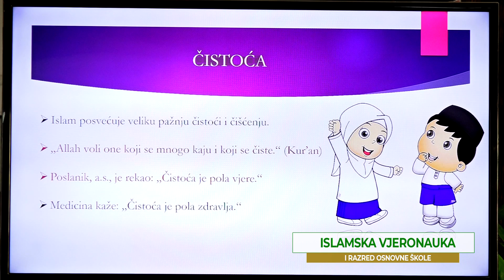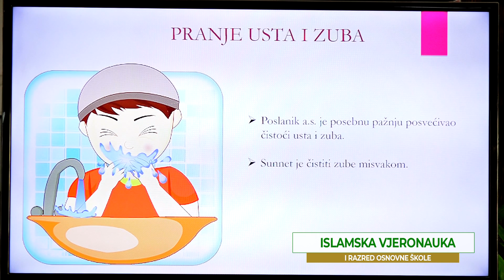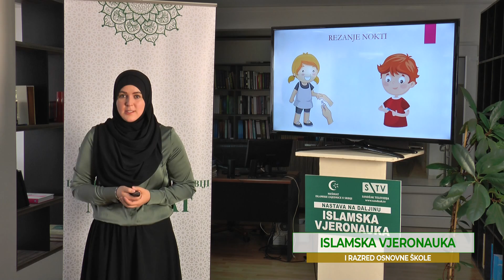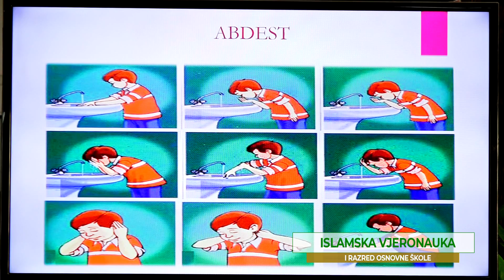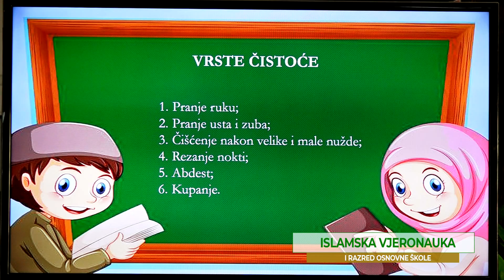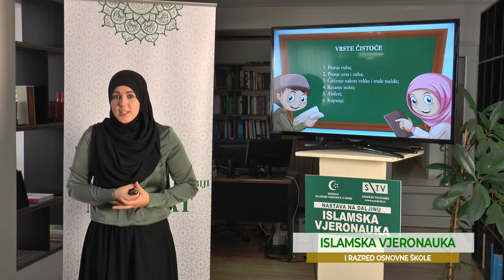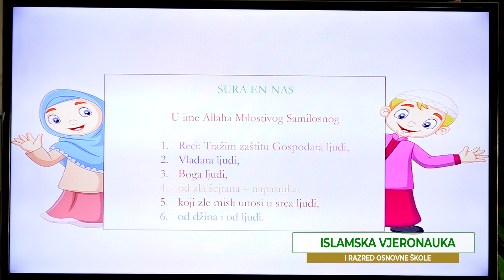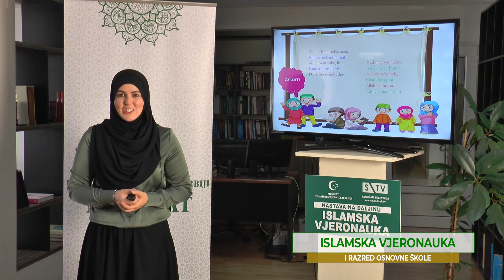OŠ-R1 Islamska vjeronauka - "Čistoća" (Fatima Fejzović)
Islamska vjeronauka na daljinu sprovodi se u organizaciji Islamske zajednice u Srbiji i Sandžak Televizije.